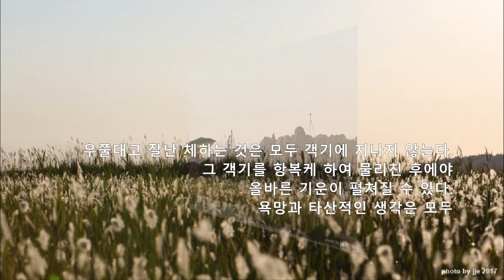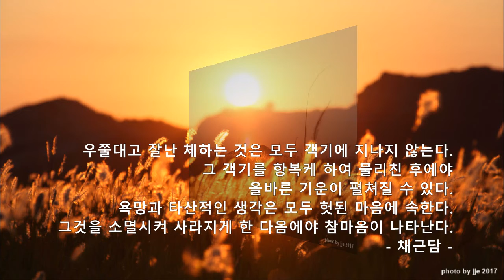오늘의 좋은글 - 우음도에서